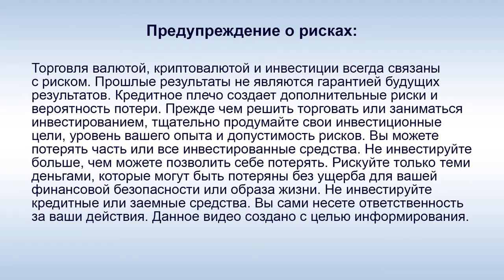SkyWay, UST - А. Юницкий: "Мне говорили, что это невозможно сделать!"